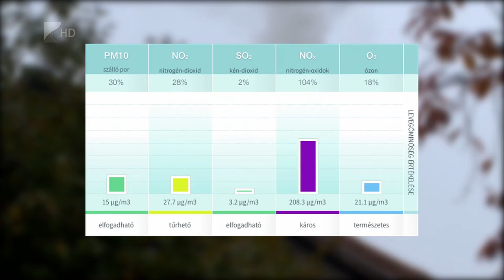Nem jó a levegő Nyíregyházán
Tartósan rossz a levegő minősége Nyíregyházán.
Bár az elmúlt két esős nap valamelyest javított a helyzeten, hétvégétől újra emelkedésnek indul a szállópor koncentrációja. Az egészségre is erősen ártalmas levegőösszetétel ugyanakkor csak kisebb részben írható az időjárás számlájára, leginkább a lakosság szakszerűtlen fűtése okozza a problémát.